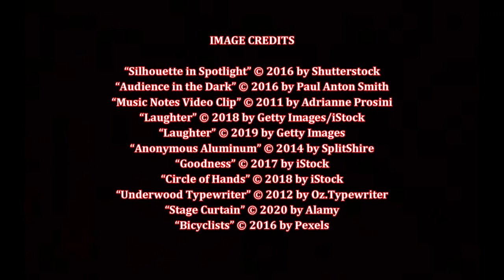That Time of Year: A Minnesota Life, by Garrison Keillor (MPL Book Trailer 619)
Mooresville Public Library (Mooresville, Indiana) presents a book trailer featuring the humorous and heartwarming memoir, "That Time of Year:  A Minnesota Life," by Garrison Keillor.